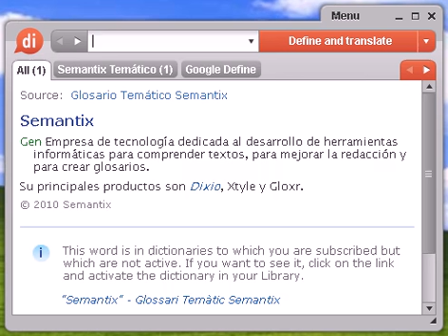Definición de engañador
engañador, diccionario, definición, significado, español, castellano, dixio, engañadora, engañadoras, engañadores